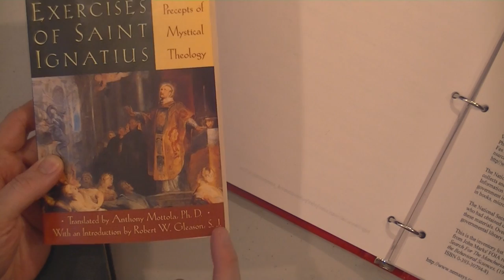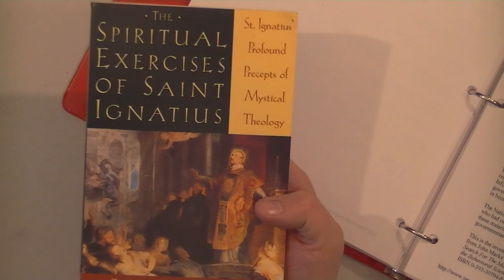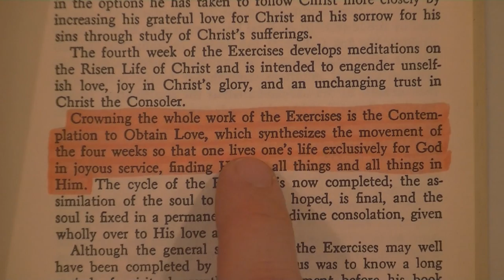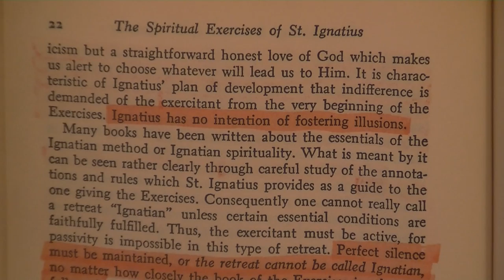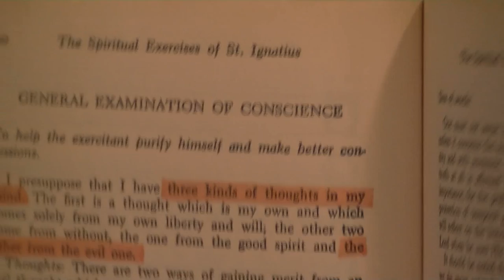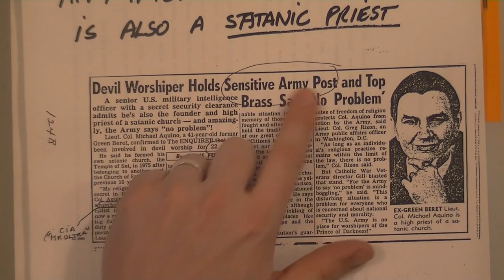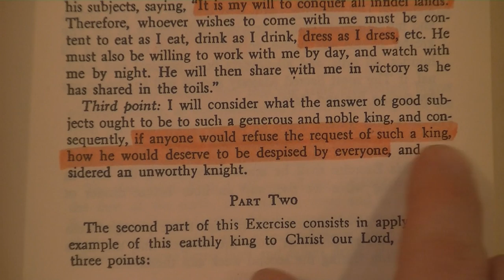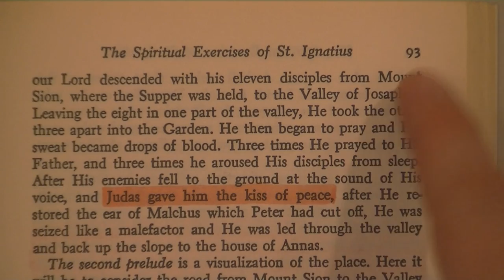Satanic Ignatian Self-Righteousness Part 1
Study preached for 2/1/2015.